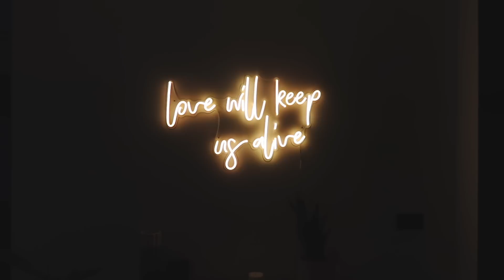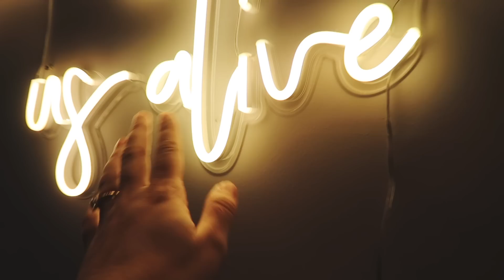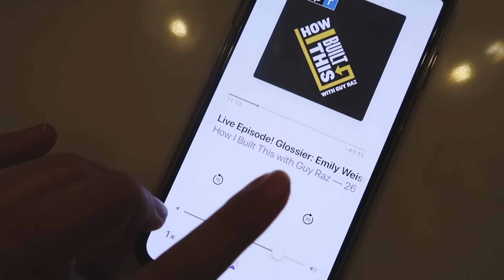Beauty, Style Haul & Painting Fences! | Lily Pebbles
Hey everyone, today's vlog includes a Fenwick beauty haul, a Zara and H&M haul and Rich and I get started on the garden. Enjoy! This video contains a paid for advertisement by Fenwick.

I Wore…
H&M Orange Hairband

Topshop Maternity Shirt
H&M Maternity Jumpsuit

PR Gifts that are mentioned within the video are marked with *
PR Discounted items are marked with **

Lily Pebbles
Gleam Futures
6th Floor
60 Charlotte Street